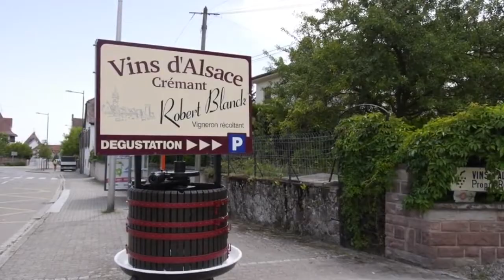Découverte du Sentier Viticole d'Obernai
Découverte du sentier viticole du Schenkenberg avec la Corporation des Vignerons d'Obernai, suivie d'une visite de cave avec dégustation.
Tous les mercredis matin en juillet et août. Rendez-vous à 9h30 au Mont national.

Office de Tourisme d'Obernai
Place du Beffroi
67210 OBERNAI

Réalisation C.Schnell
Août 2017